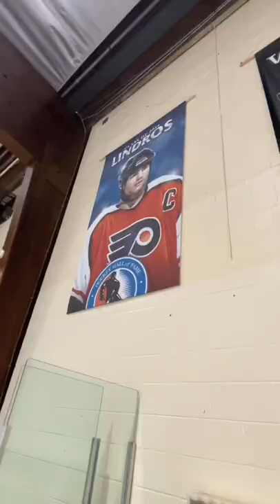Is this the weirdest hockey rink in Canada? 🤔🇨🇦